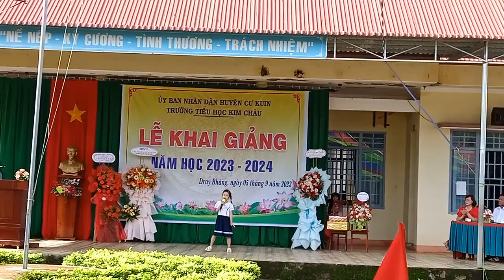Em yêu trường em ♥️